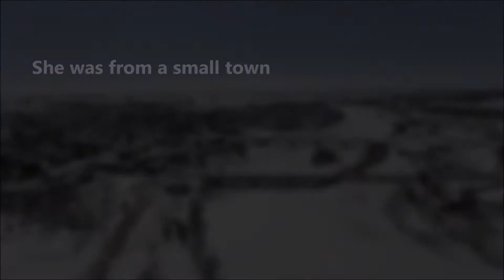Science Fiction Novel "A Life Cycle Reborn" Movie Trailer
Movie Trailer for science fiction novel, “A Life Cycle Reborn” by Carolynne Raymond.

“A Life Cycle Reborn” is  available online at:

Videography by Carolynne Raymond

song “Secret Conversations” by The 126ers